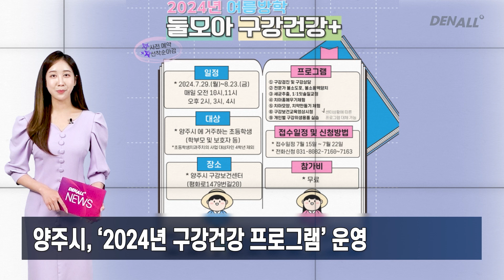[덴올뉴스] 2024년 7월 9일 화요일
1) 복지부 아동치과주치의 시범사업, 수검률 제고 방안 찾아야 [00:08]
2) 대한치의학회, 8월 31일 분과학회협의회 개최 [00:40]
3) 경기도치과의사회, '제1차 찾아가는 복지정책 포럼' 개최 [01:05]
4) 대한치매구강건강협회, 노인장기요양기관협회와 간담회 가져 [01:42]
5) 광주시치과의사회, 회원에게 노동법·노무관리 교육 적극 지원 [02:14]
6) 대전시, 아동치과주치의 건강보험 시범사업 추진 [02:45]
7) 양주시, ‘2024년 구강건강 프로그램’ 운영 [03:08]
8) 천안시 청룡동, SM스마트치과와 업무협약 체결 [03:36]
9) 복지부, 상병수당 시범사업 3단계 확대 시행 [04:06]
10) 7월 11~13일, 치위협 주관 ‘국제치위생심포지엄’ 개막 [04:42]
11) 경북대학교 치위생과, 병원사무관리사 3급  전원 합격 [05:19]
12) 인천시 치과기공사회, 연수종합사회복지관에 후원품 전달 [05:36]